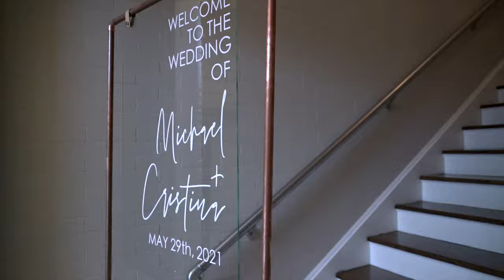The OFFICE themed wedding video - "The Wedding" - Tresnans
This video was a ton of fun to capture and create. I made this wedding video as similar to the show "The Office" as possible as this is what the couple wanted. The video sports two completely different Office-style intros, one to introduce the video, and the second to introduce the reception. To split the two up I made a custom Netflix-style "are you still watching?' screen to add to this just being another episode. Finally, I finish off the video with an Office dubstep remix found on Youtube to everyone dancing.

To make sure the intros were exact. I screen recorded an actual intro to the office and put it on my editing timeline. I then added wedding clips overtop of the original to make sure I cut the clips in the exact spot they are in the real one. I also made sure the clips I added mimicked the ones from the episode (matched a close up with a close up, Far shot with a far shot, and so on).

Overall this Office-themed wedding video was a blast to make and I hope this inspires more to follow!

Shot with:
Sony A7 II
Sony A6000
DJI Ronan Stabilizer
LumeCube
Rode Mic